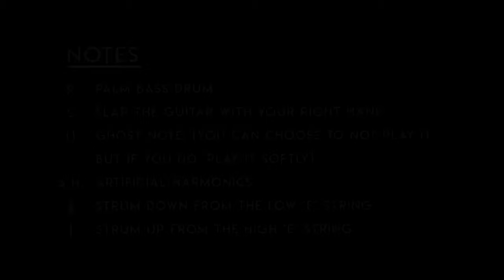How to play Tum hi aana on guitar /tum hi anna tabs /tabs/easy lessons/ebinshabu/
Tum hi anna  tabs